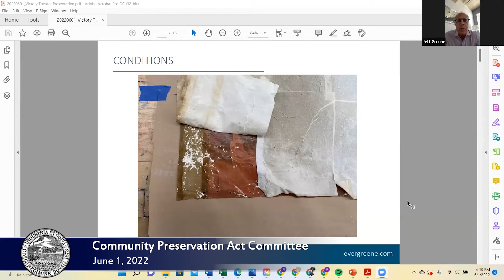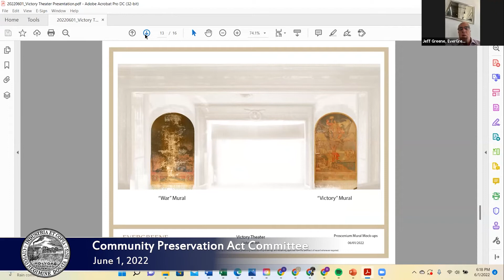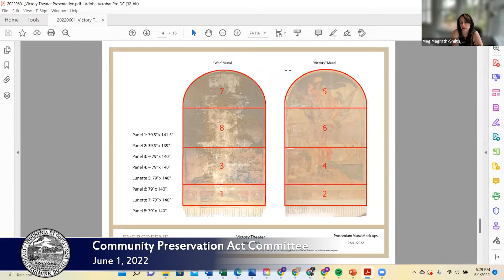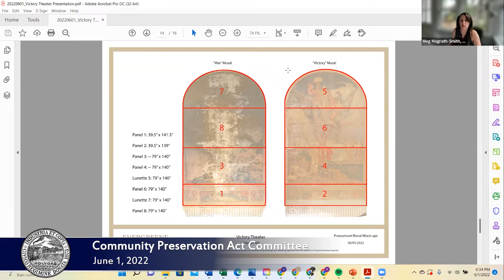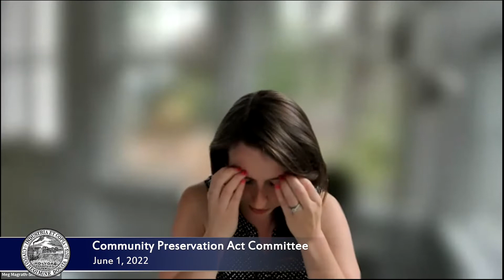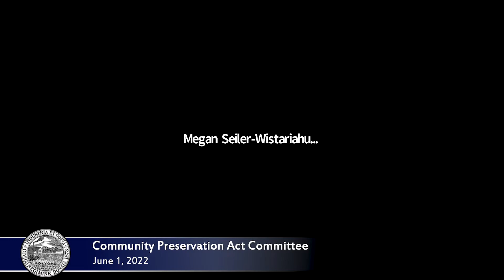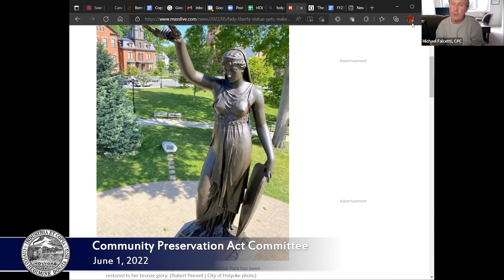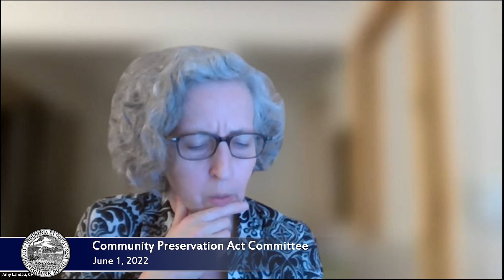Community Preservation Act Committee 6/1/2022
Agenda:

1) Review and approve minutes from 5/11/22
2) Updates on Past Projects
3) Updates on FY22 Projects
4) Request for Extension and CPC Discussion/Vote - FY21 Scott’s Tower
5) Check-in on Communication with FY22 Applicants
6) Other